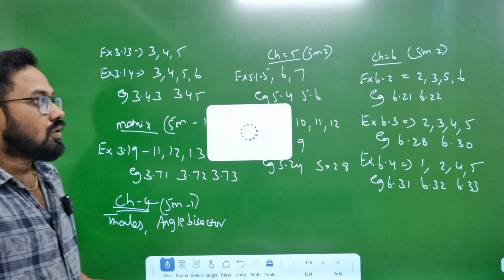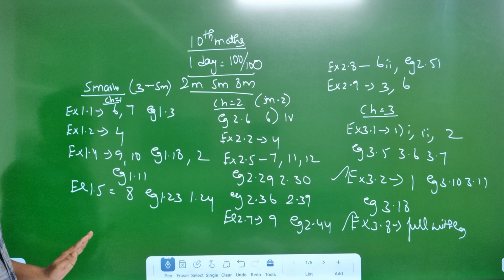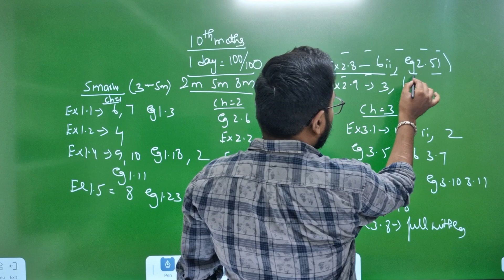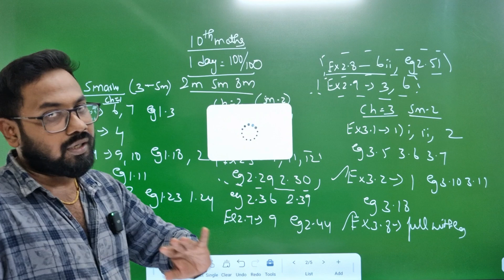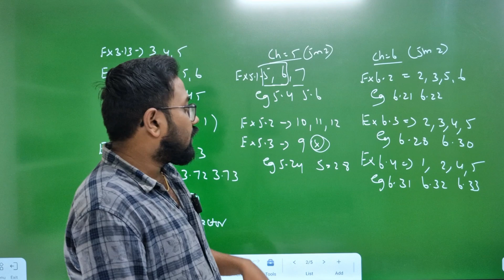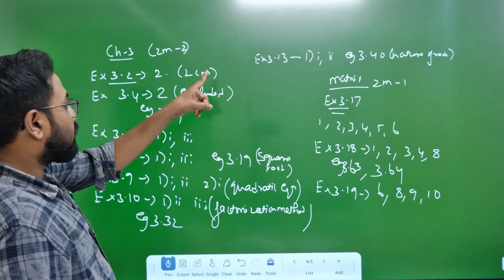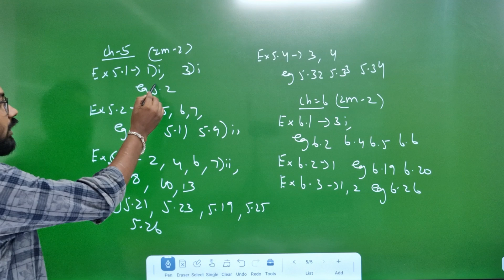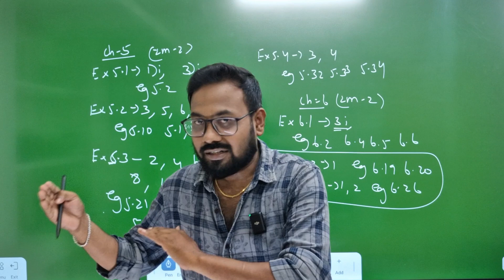10th Maths- 1day=100/100 | Last minute important questions | quaterly exam 2024